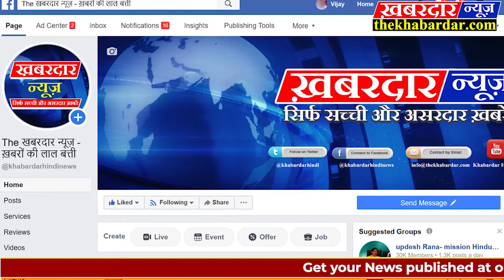vidisha समाज सेवी संगठन एवं सभी पार्टियों के नेता कर रहे हैं गरीबों की मदद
सभी समाज सेवी संगठन एवं सभी पार्टियों के नेता कर रहे हैं गरीबों की सेवा
 समाजसेवियों द्वारा लगातार की जा रही है गरीबों की मदद
विदिशा जिले के कुरवाई में  करोना  महामारी के चलते पूरे देश में लॉक डाउन चल रहा है जिसका खामियाजा सबसे ज्यादा गरीब और मजदूर वर्ग को भुगतना पड़ रहा है और उनके सामने रोजी-रोटी का संकट पैदा हो गया है एक तरफ सरकार गरीबों और मजदूरों को खाद्य सामग्री उपलब्ध करा रही है वही क्षेत्र के समाजसेवी भी लोगों की मदद करने में कोई कसर नहीं छोड़ रहे हैं ऐसे ही कुरवाई के जाने-माने समाजसेवी पंचम लाल सप्रे और उनका परिवार लगातार क्षेत्र और नगर में घूम कर लोगों की परेशानियां हल कर रहे हैं आज उन्होंने एसडीएम कार्यालय पहुंचकर 5 कुंटल गेहूं गरीबों को बांटने हेतु दान किया और 51 सो रुपए प्रधानमंत्री राहत कोष में भी जमा कराया उनके पुत्र भाजपा के युवा नेता संदीप सप्रे भी लगातार नगर और क्षेत्र की गरीब बस्तियों में जाकर उनकी जरूरतों को पूरा कर रहे हैं